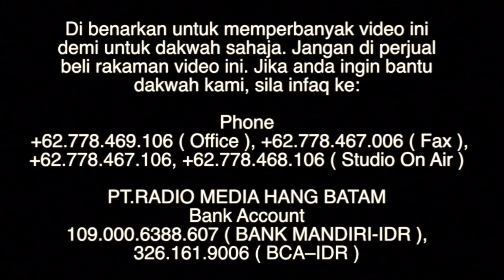Saat hilangnya keberkahan ilmu - Ustaz Abu Fairuz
DAURAH NATSU SENDAI 2012